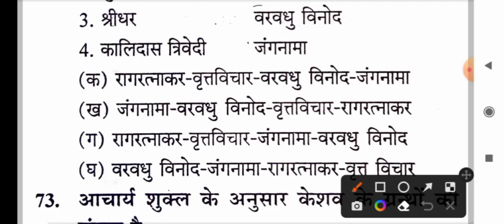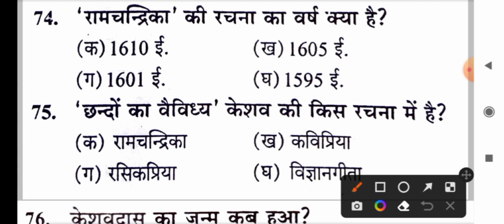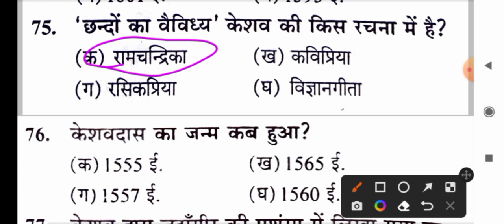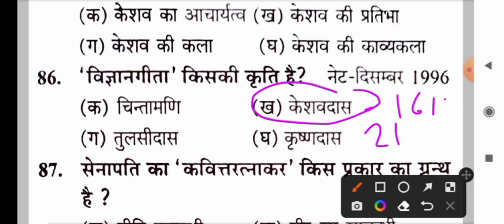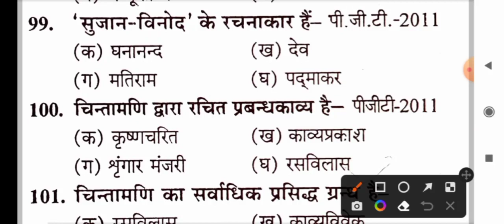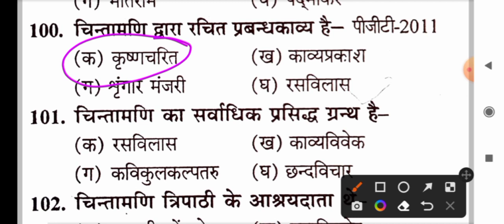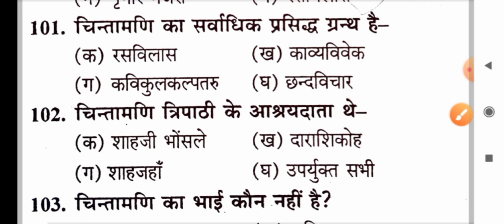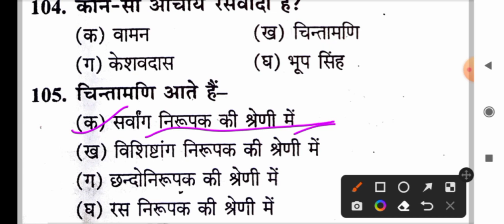Hindi Sahitya Ka Itihas Reetikal PART -03 ।।।TGT PGT LT EXAMHINDI QUIZ NO FOR TGT PGT KVS EXAM